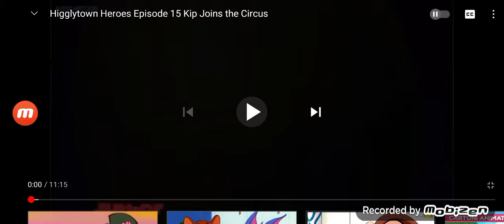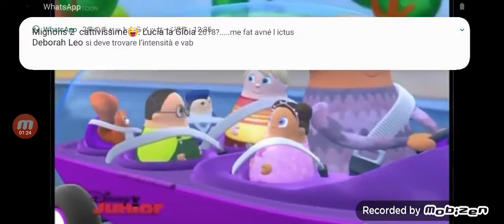Story Time: Adventures with Goofy